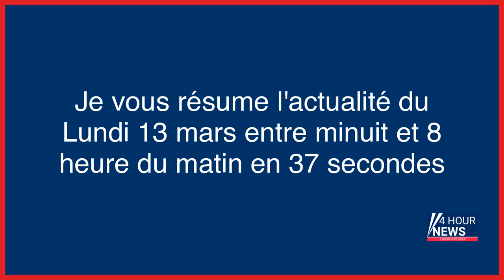Résumé de l'actualité du jour : Lundi 13 mars entre minuit et 8h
- Oscars 2023 en direct : suivez la 95ᵉ cérémonie de remise des prix du cinéma américain
- La Floride, de côte paradisiaque à nid à algues toxiques